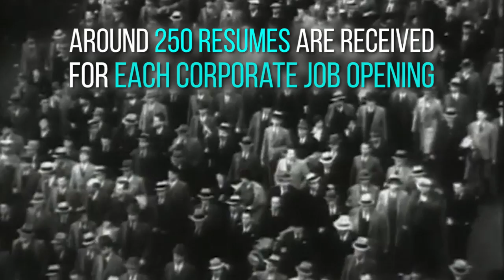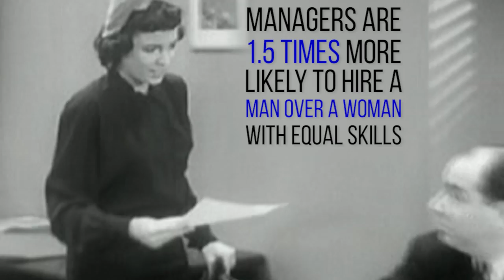13 Terrifying Facts About Finding A Job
They won't even read your cover letter :(

Boom Bam Revenge
Music Licensed Via Warner Chappell Production Music Inc.

Nervousness at work
VladimirFLoyd / Thinkstockphotos.com